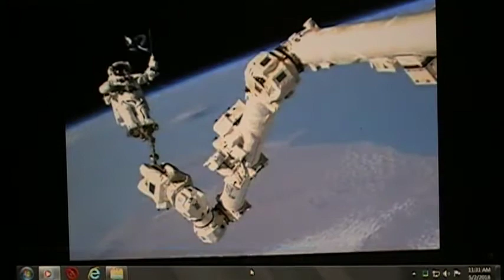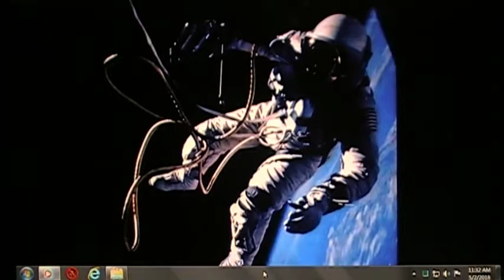Mark $argent Promotes Mad Max Malone in His Very First Video!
I'm amazed that I haven't seen a video on this already. This guy Max Malone is a complete phony! I used to talk to him on skype and he would NOT show me his face! He has NEVER shown his face as far as I know. (M = 13)